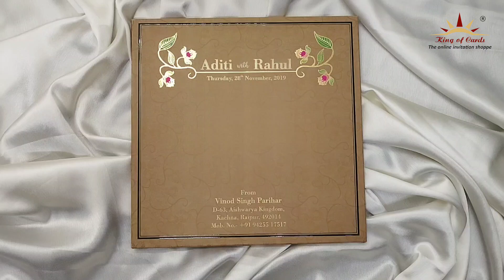Invitation Card- KKF22140